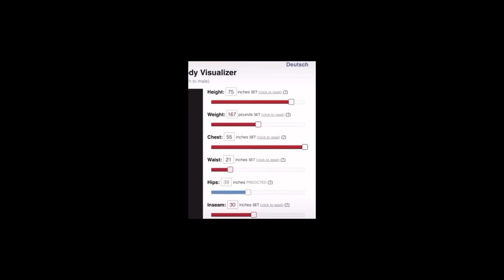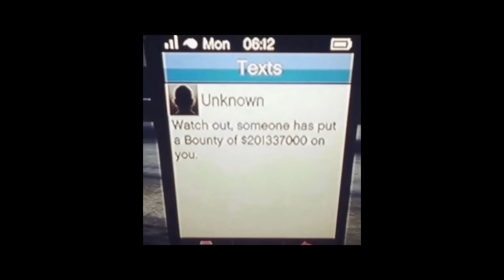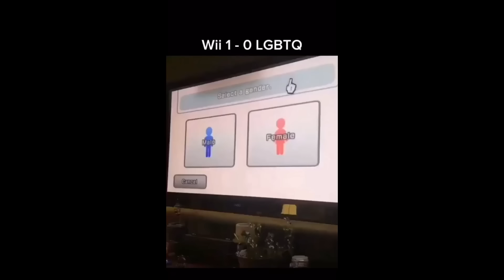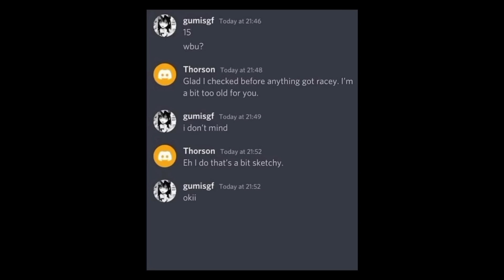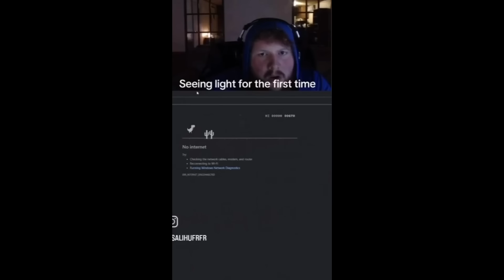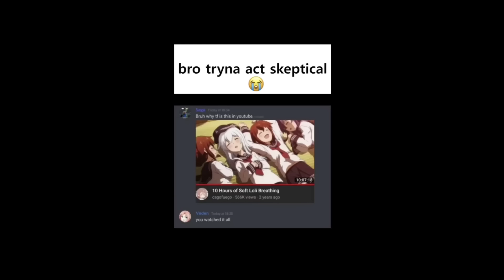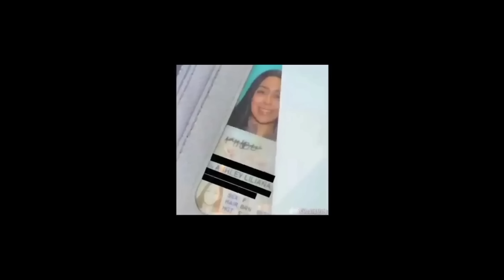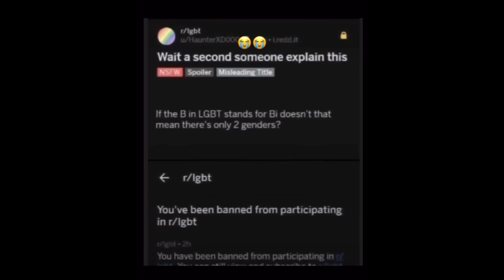Out of Context Memes YLYL 1